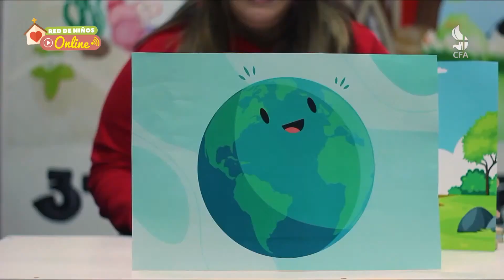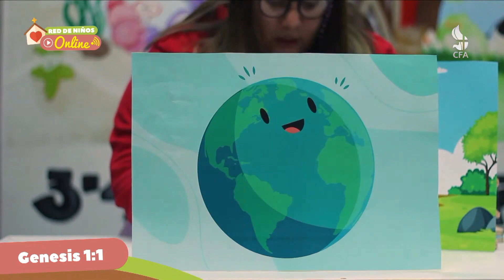Especial para Niños 11 10 2020